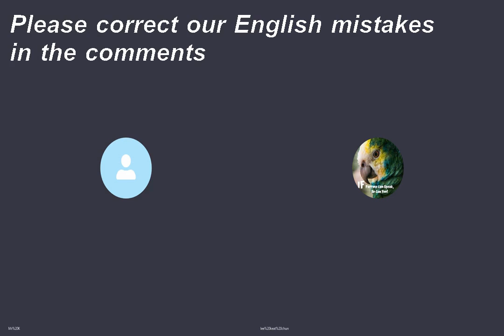Share what happened when you were 25 year old.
24/10/2021 - Eric
Remembering our personal stories is very important. Share what happened when you were 25 year old.